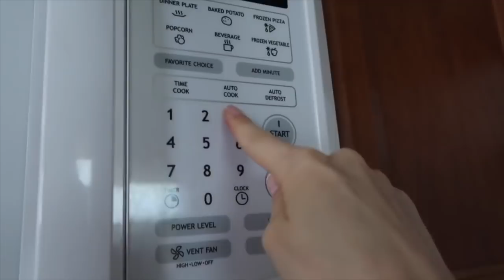KOHENS FIRST DEBUT ON MY CHANNEL!!!